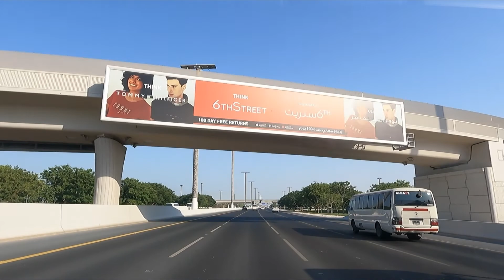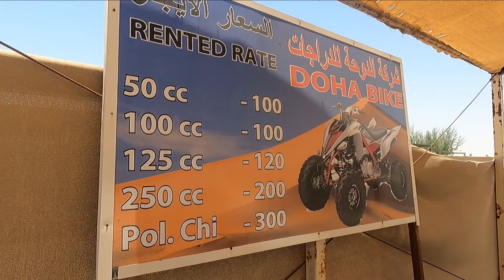Beach in Qatar|Good weekend place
Hi ! I am Swapneel & welcome to the channel.
I was looking for the place to relax after hectic week and to refresh the mind with good vibes.
Last two months were very bad for India and I was feeling sad sad for the situation over there...Everybody was frustrated because of lockdowns and restrictions on free moving over there ..So my mind was not really ready to share with you guys anything which is against the situation in India ...I was taking updates every day from India...there were some travel restrictions within and outside India..
Situation was just improving ...but again new varient is developed..what to do?   Kiya Kisne aur kaun bhugat raha hai !!

So I decided to go out at sealine beach and refresh the mind . Also to show you some moments, people are enjoying just after some lockdown restrictions relaxed in Qatar.
Sealine beach is good place to enjoy swimming, desert safari and barbeque..totally full day enjoyment with family , friends , relatives and your 4x4 vehical. One of the best and old days favourite beach in Qatar life.

So enjoy the Video and comments down below...